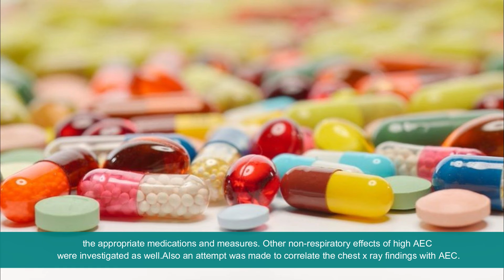Perioperative Respiratory Complications in Paediatric Patients under General Anaesthesia and Role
Perioperative Respiratory Complications in Paediatric Patients under General Anaesthesia
and Role of Absolute Eosinophil Count (AEC), Prospective Observational Study